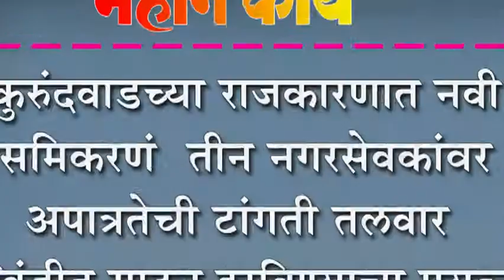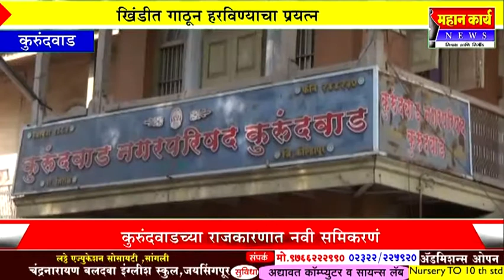कुरुंदवाडच्या राजकारणात नवी समिकरणं : तीन नगरसेवकांवर अपात्रतेची टांगती तलवार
कुरुंदवाडच्या राजकारणात नवी समिकरणं : तीन नगरसेवकांवर अपात्रतेची टांगती तलवार : खिंडीत गाठून हरविण्याचा प्रयत्न